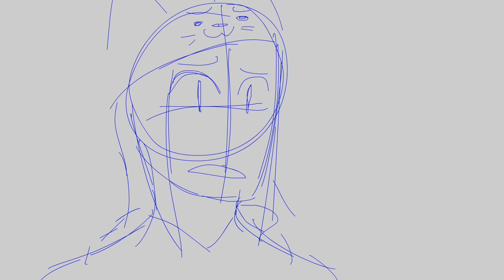Gender Weapons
"I wish I was 100% evil, but I'm not" - Tyrant

I wanted to line it but eh im too lazy haha so have this rough animation instead.

VOICES:
Dee voiced by Dee
"Tyrant" voiced by Mike

Song: Intermission by Offspring